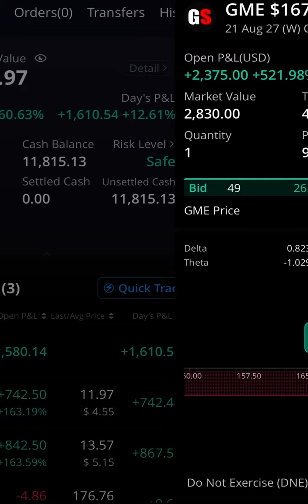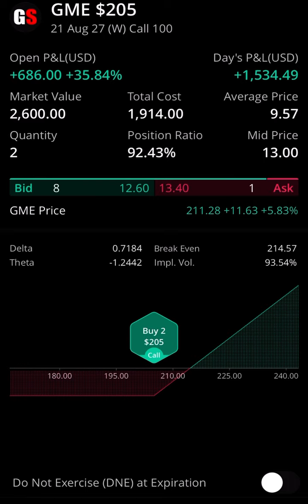My First GameStop Call Options #$GME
My first attempt at learning options on GameStop using We Bull broker options.

Public:
Earn one free stock for both us for using my referral on Public. Buy fractional shares of all your favorite companies!  💰